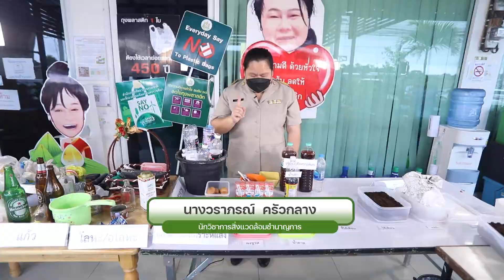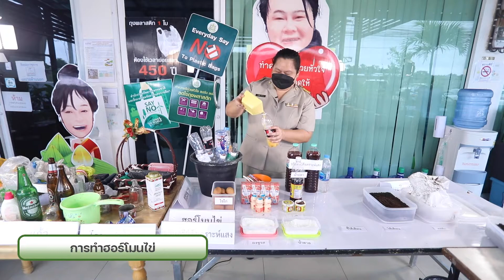การจัดการขยะ EP5.4 การทำฮอร์โมนไข่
กิจกรรมส่งเสริมการจัดการขยะและอนามัยสิ่งแวดล้อมชุมชน ภายใต้โครงการยกระดับเศรษฐกิจและสังคมรายตำบลแบบบูรณาการ (มหาวิทยาลัยสู่ตำบล สร้างรากแก้วให้ประเทศ หรือ โครงการ U2T) มหาวิทยาลัยราชภัฏนครราชสีมา